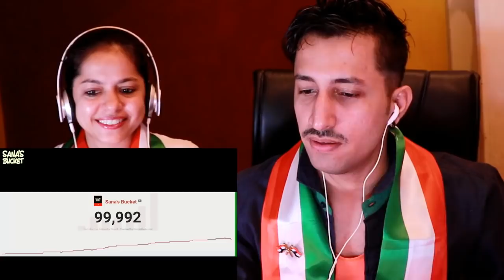Indian Reaction on FACE REVEAL | Sana's Bucket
EQUIMENTS USED IN THE VIDEO

CAMERA CANON 800D ( AFFILATE LINK )

LAPTOP LENOVO IDEAPAD 320 (AFFILATE LINK )

MIC BOYA ( AFFILATE LINK )

LIGHT SIMPEX320 ( AFFILATE LINK )

HEADPHONE I NEXT ( AFFILATE LINK ) HI WATCH our video of Indian Reaction on FACE REVEAL | Sana's Bucket i HOPE YOU ENJOY THIS SO PLZ HIT THE LIKE BUTTON AND HAVE A NICE DAY

About --- Hello Friends, Welcome to " K U S H A L  M O T W A N I  ", I created this Channel on 31 OCT 2017. in this channel you get REACTION  content like "CARRY MINATI" "BB KI VINES " "ASHISH CHANCHLANI" "MAKE JOKE OF" "amit bhadana "TRALIER/SONGS &  LOTS OF REACTION VIDEOS" , I live in AHMEDABAD "SINDHI BOY" and i am doing this as full time You tuber. I Upload Daily interested and Quality Content For you